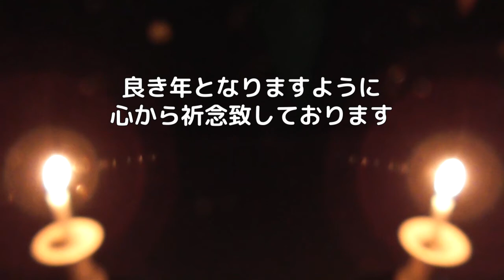【2021令和3年】年末のご挨拶を申し上げます│聖天様ブログ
今年も残すところ本日限りとなりましたが、読者様ますますご清栄のこととお慶び申し上げます。
（後略）
この続きは動画を見て下さい。
最後まで宜しくお願い致します。

【コメントに対する対応】
コメント欄は自由に利用して下さい。聖夫婦への相談でも良いです。ご相談内容が他の読者様にも役立ちそうな場合など、ブログや動画の題材にさせて頂く場合が御座いますので宜しくお願い致します。
※個別に非公開での質問や悩み相談を希望する方は下記の無料相談から連絡して下さい。